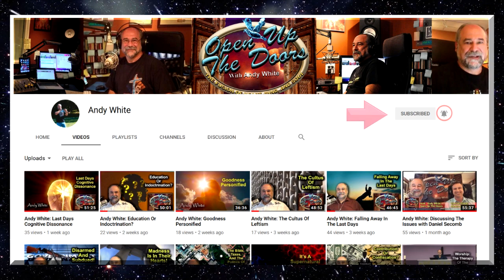Andy White: Here Comes The SON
“Here Comes The SON” - Andy White LIVE on FAITH FM @ –AND- simultaneously streaming LIVE on Facebook every Thursday @ 3:00 PM ET @ *Monologue only. (V. #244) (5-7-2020)

Andrew Cuomo by Diana Robinson.jpg: Diana Robinsonderivative work: 12anonymoususer34 / CC

Modification:  less opacity and feathered edges.